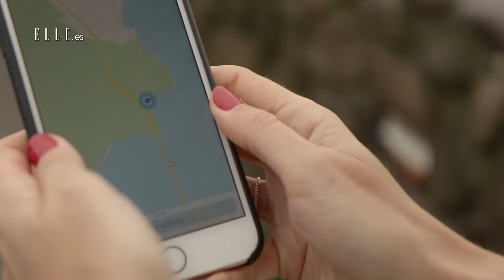Cristina Mitre en San Francisco | Elle España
Nueva misión Mitre: 5 carreras en dos días en San Francisco. ¿Lo conseguirá?